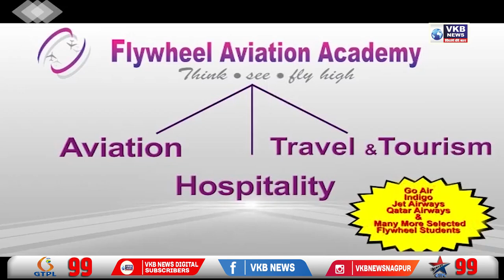लाउडस्पीकर नही उतारे तो हम हनुमान चालीसा लगाएंगे - संदीप देशपांडे